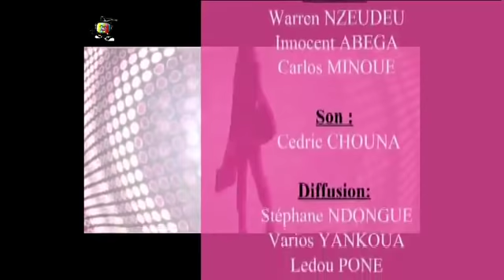PAROLES DE FEMMES (Ces femmes qui ont fait la prison) - Mardi 19 Septembre 2017 - EQUINOXE TV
Présentation: Julie NGNONDE